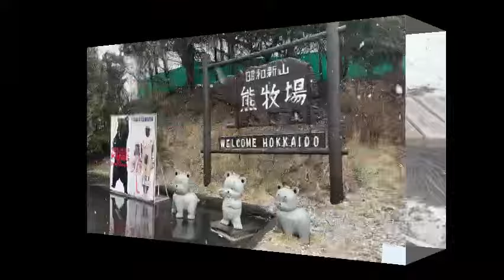【主婦vlog】中高年50代子なし夫婦休日の過ごし方😊突風の中観光して来た夫婦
最後まで見て下さって

今回は久しぶり
プチ遠出のお出掛け編を
アップして見ました😊

もしこの動画に興味持たれた方

それでは皆さんコメントたくさん
頂いて本当にありがとうございます🙇‍♀️

また次回の動画まで体調など
気をつけて1週間無理なく
一緒に乗り切って過ごしていきましょうねぇ😊

ゆみでした😊